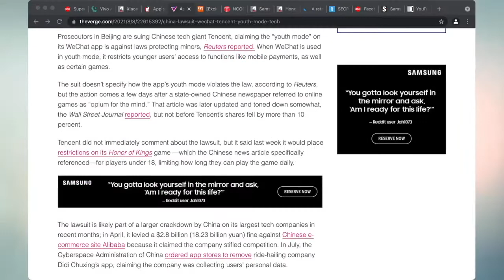China sues Tencent over WeChat Youth Mode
Beijing prosecutors have filed a civil legal action against Tencent over claims its messaging-app WeChat's Youth Mode does not comply with laws protecting minors. Youth Mode prevents younger users from accessing payments, playing certain games and finding nearby friends. However, prosecutors have not specified exactly how the app is allegedly violating Chinese law.